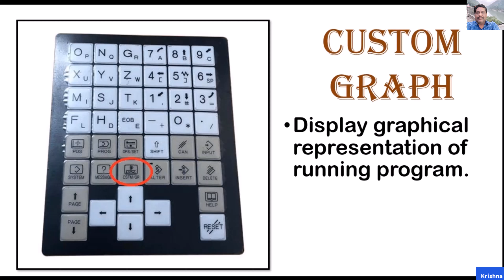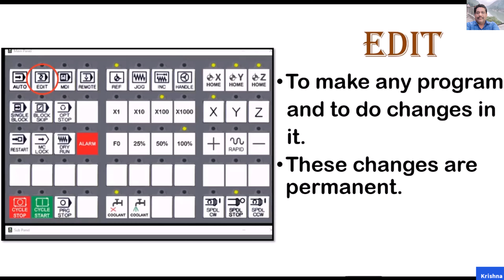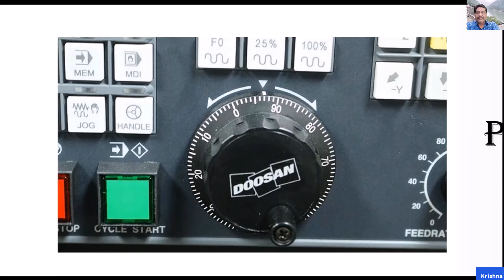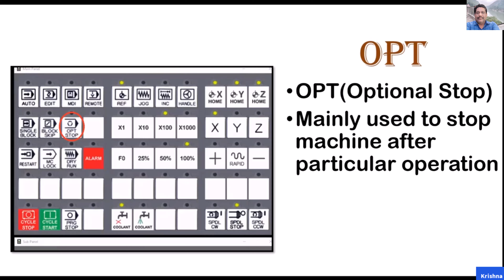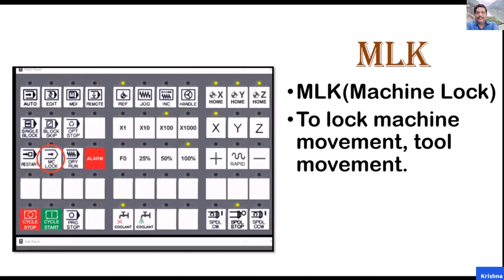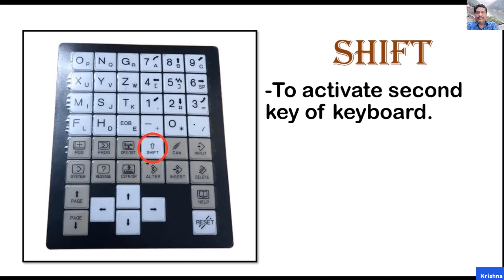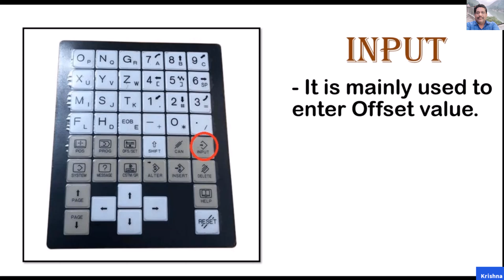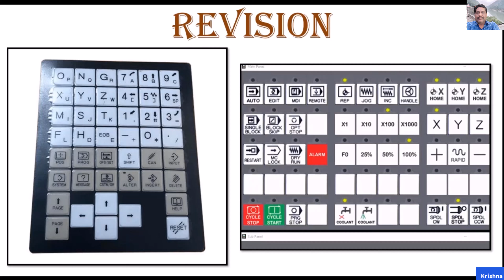CNC Machine Control Panel - Hindi - Lecture 05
In this comprehensive guide, we dive deep into the various keys and modes of a CNC machine's control panel, focusing on their functionalities and applications. From system diagnosis and custom graph keys to mode selection and program control keys, we cover it all. You'll learn how to navigate through different CNC modes like auto, edit, MDI, reference, jog, handle, and more. We also explore essential program control keys such as single block, block delete, and optional stop, ensuring you understand how to operate your CNC machine efficiently. Whether you're making temporary adjustments or working on new job developments, this guide will help you master the control panel's operations.